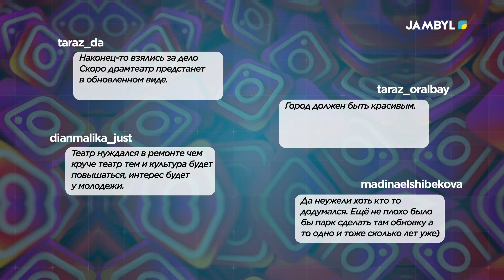Ремонт театра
В Таразе ведется ремонт областного драматического театра, расположенного в центре города. Это обновление, которое проводится в честь двойного праздника театра в следующем году. На реконструируемый объект выделено около 60 млн. В июле театр обретет новый облик.